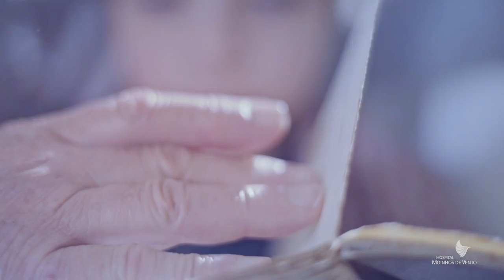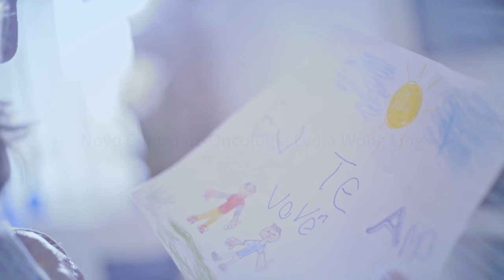NINGUÉM VENCE O CÂNCER SOZINHO - Hospital Moinhos de Vento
Novo Centro de Oncologia Lydia Wong Ling do Hospital Moinhos de Vento. Reúne tudo o que você precisa para enfrentar o câncer